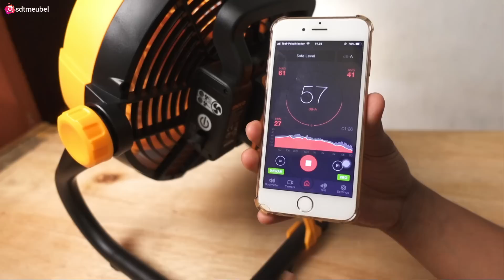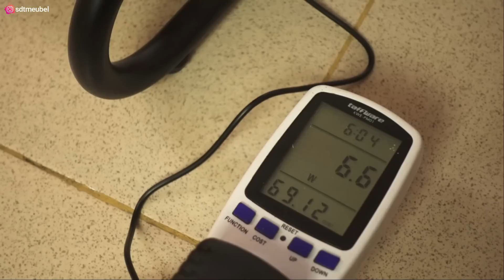Praktis pakai baterai , kipas angin cordless INGCO CFALI2002 LITHIUM FAN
untuk link pembeliannya
unit saja